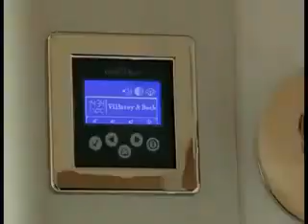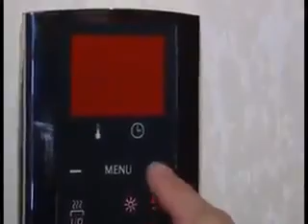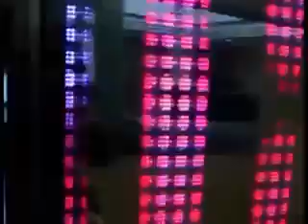Умные дома,дома будущего